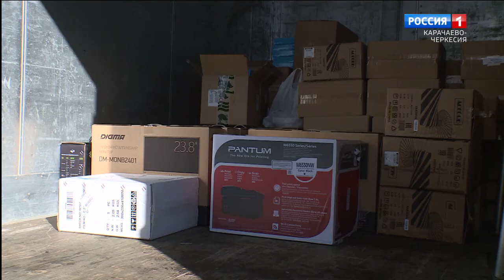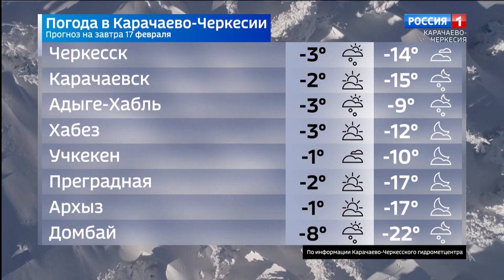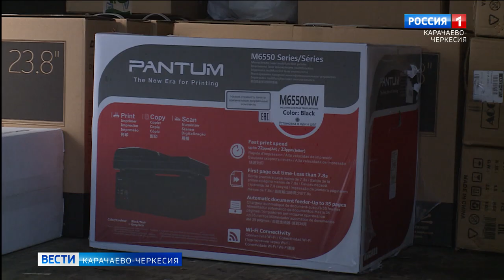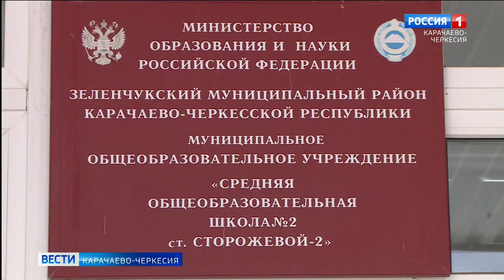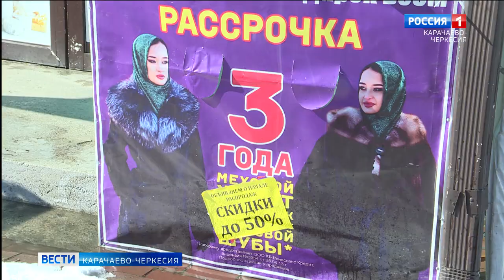Вести Карачаево-Черкесия 16.02.2023